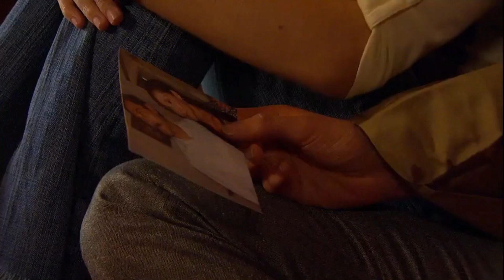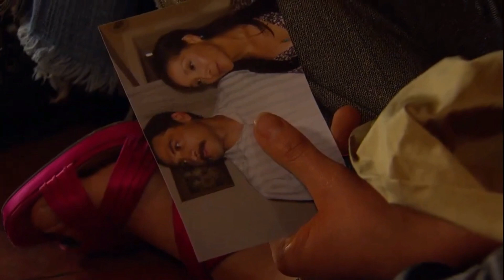Miguel Angel & Angelica 85 (ESP)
Mujer comprada